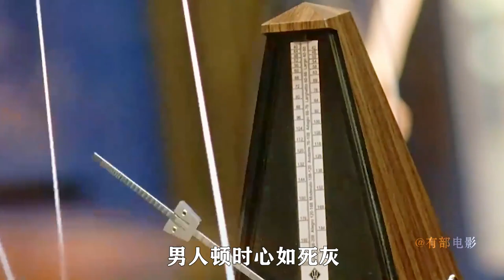韓國最變態的人性游戲，每說錯一句話，就要有人掉一根手指！